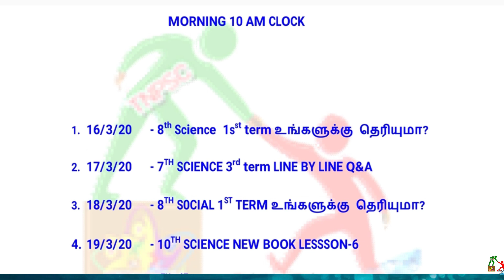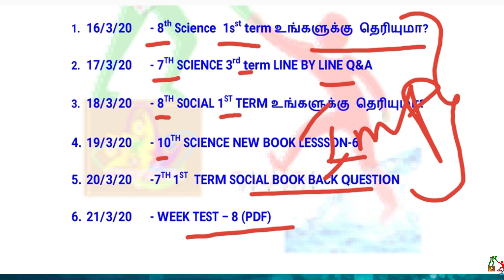TNPSC THANTHI CHANNEL 8TH WEEK TIME TABLE READY